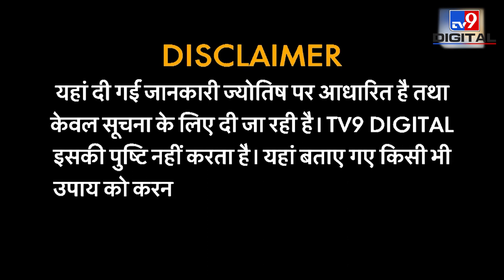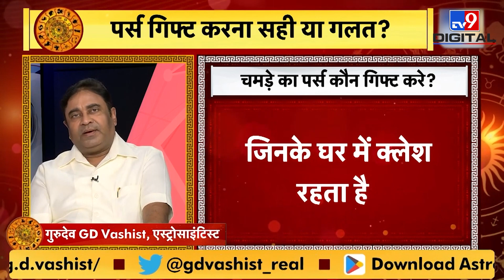Astro Science: जानिए Gd Vashist से, पर्स का किस्मत के साथ क्या है कनेक्शन?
Astro Science: जानिए Gd Vashist से, पर्स का किस्मत के साथ क्या है कनेक्शन?tv9rajasthan astroscience gdvashist daughterinlaw fear #tv9punjab